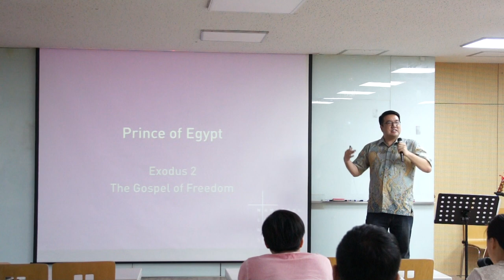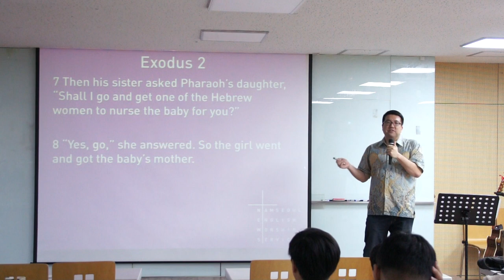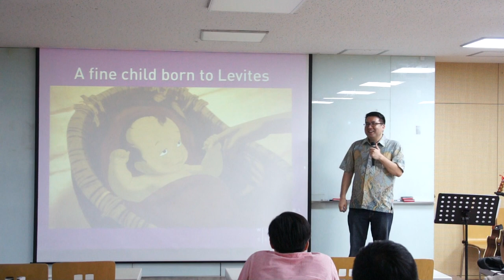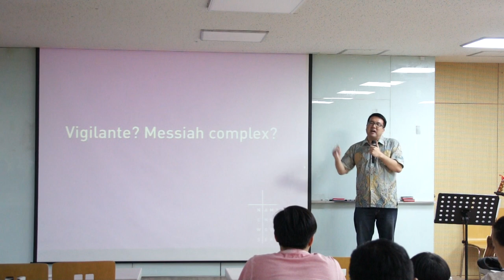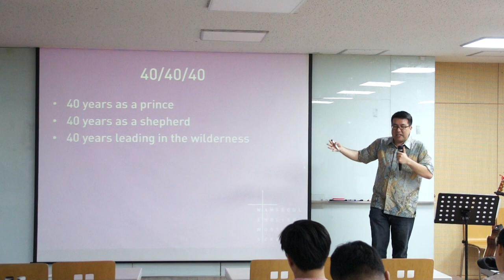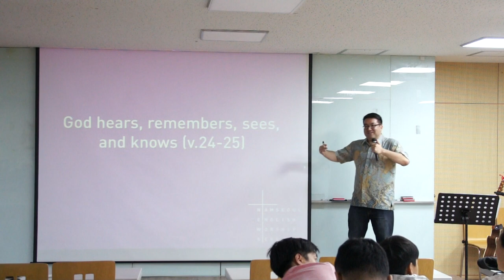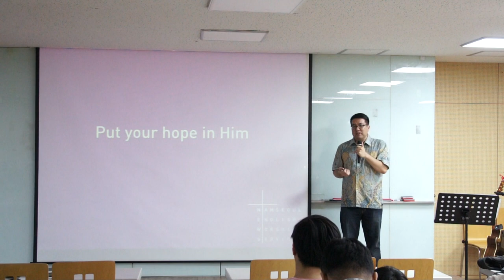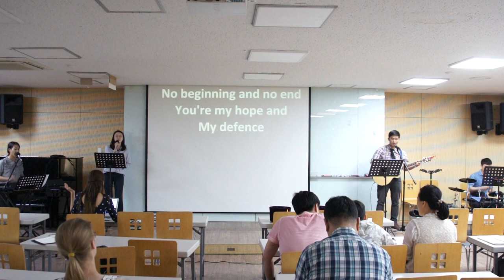170604 Prince of Egypt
a message on Exodus 2